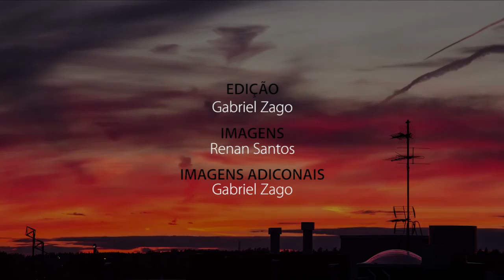O Local da Pista com Rodrigo Martins